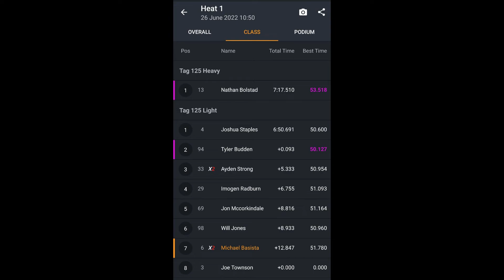Dubbo Kart Race I Race Testing For State Titles I Heat 1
RacingDragon back at it again! Travelled up to Dubbo to race in the Tag 125 light class to get ready for the State Titles. I learnt a lot

This channel is being used to help fund my racing and help me buy and repair karting parts.

Teams (non-profit)
-Dragon Racing
-Hooters Kart Racing

Supplier
-DPE Kart Superstore
-The Kartworks

Engine Rebuilder
-Hi Torque Kart Engines

-Kartworks-1x set of maxxis tyres